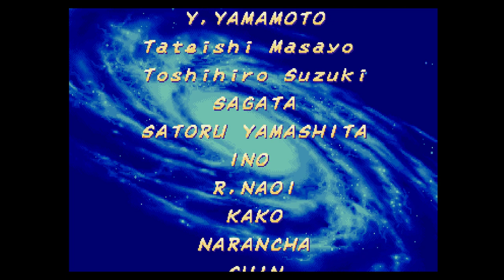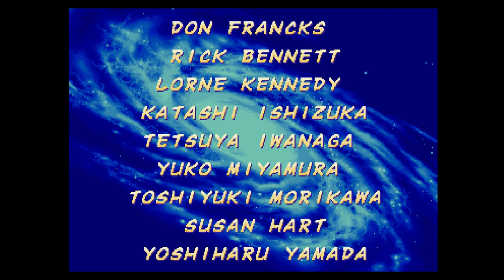XMEN VS STREET FIGHTER PS1 IN 2022